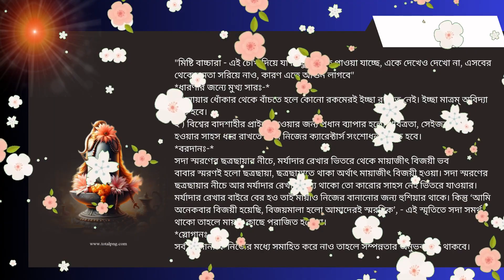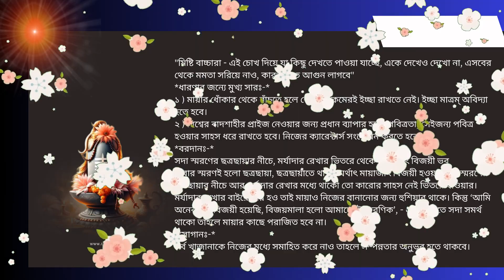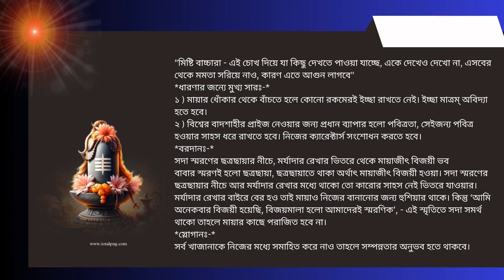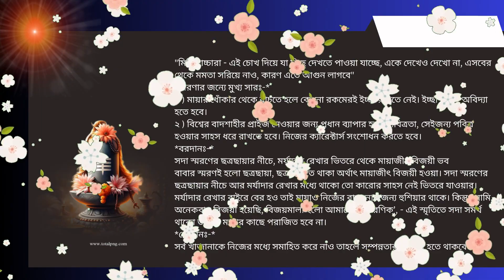14 Nov 2024